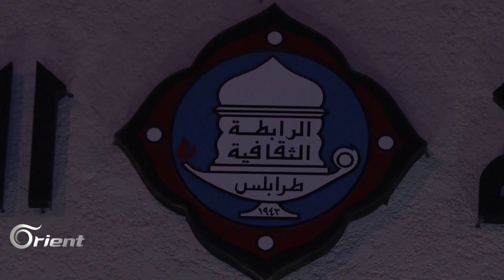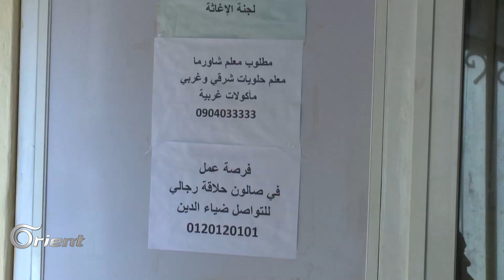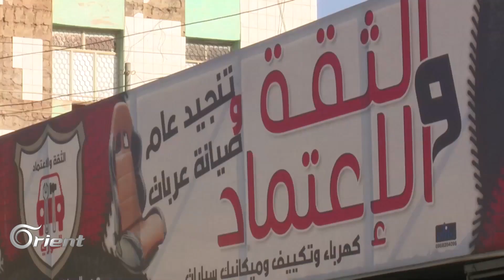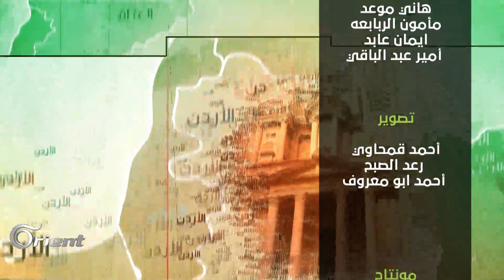السوريون يدخلون السوق السوداني بمختلف مجالاته - جيران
بفقرة اجندة : بائع الخضار.. مسرحية تحاكي تطلعات الحرية وتنتقد الأنظمة الإستبدادية
و بفقرة " انا سوري "
الآلاف من السوريين بالسودان بين عمال وحرفيين واصحاب مشاريع ومستثمرين يعانون كغيرهم من السودانيين من ضائقة اقتصادية طالت كل مناحي الحياة في السودان ومع ذلك استطاع السوريون دخول السوق السوداني من كافة ابوابه بفضل إدخال الأفكار الجديدة للسوق السوداني والتسهيلات الحكومية المقدمة لهم ،
 تقرير : محمد ابو العمرين.
تقديم : هاني موعد
اعداد : مأمون ربابعه – هاني موعد – امير عبد الباقي
اخراج : ورود خزاعله